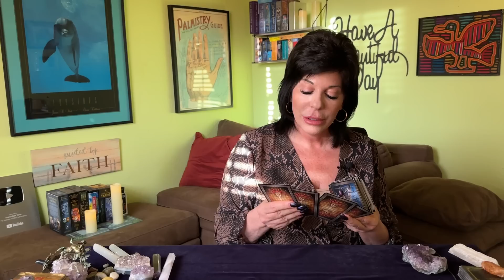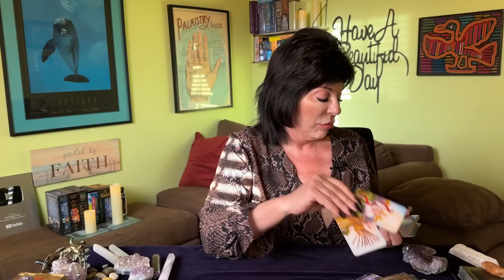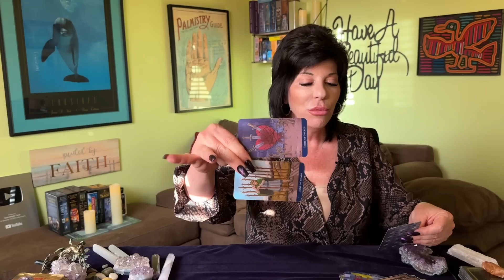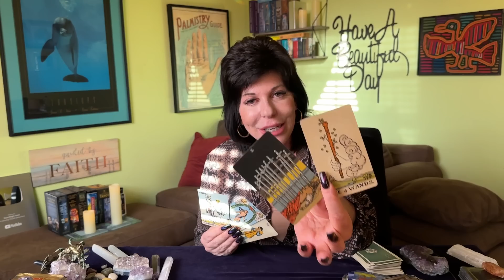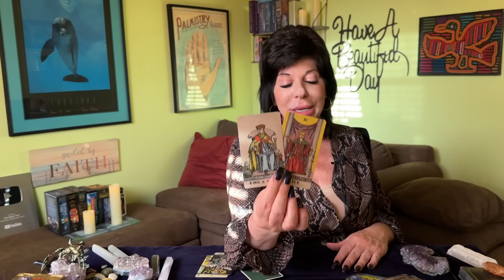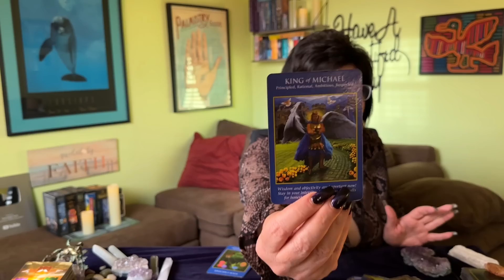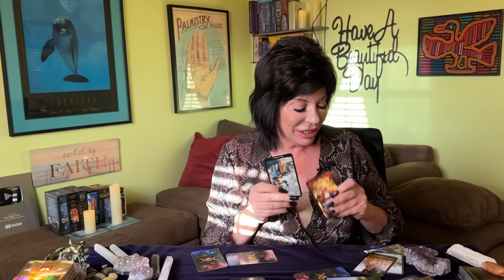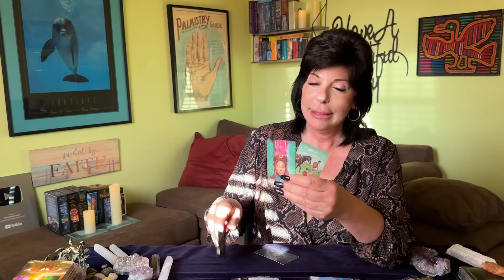VIRGO ♍️ POSITIVE MOVEMENT FORWARD! THE TABLES HAVE TURNED IN YOUR FAVOR!! BIG CHANGES AHEAD!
Virgo ♍️ general tarot reading from now through July 5, 2023.

A look at current energies and recent past. Strongest incoming energies and messages for the next few weeks. Love crossing energies towards the end of the video.

Love crossing energies start at: 19:59

🌺🙏Thank you Virgos for all your Love ❤️ and Support ⭐️

This is a general reading. It may not resonate with everyone.

I am not a licensed therapist or medical you sny kind.